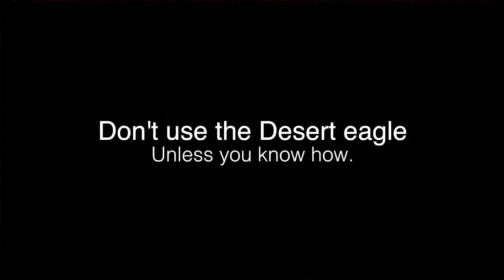CS:GO Animations! #2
Jeśli chcesz zobaczyć fragmenty uciętych animacji zajrzyj do odcinka pierwszego!